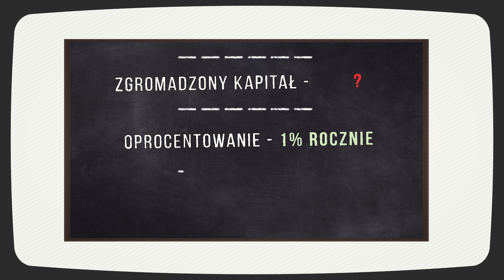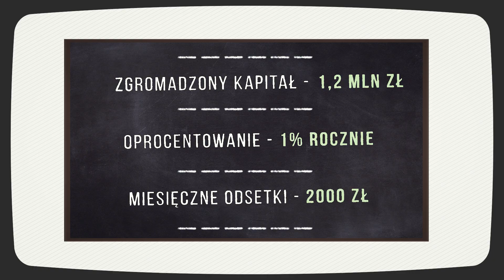Kasownik Samcika (9): Za ile warto ubezpieczyć się od raka? [Maciej Samcik]